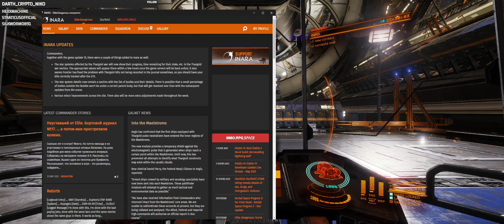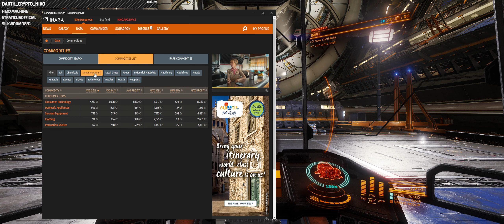Keep on truckin'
Agronomic Treatment seems to be quite lucrative at the moment -- Watch live